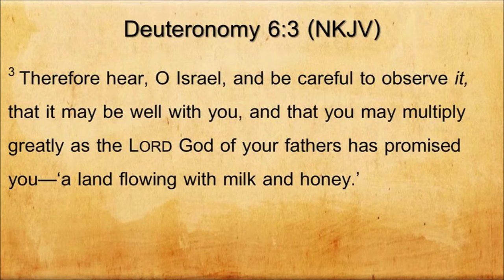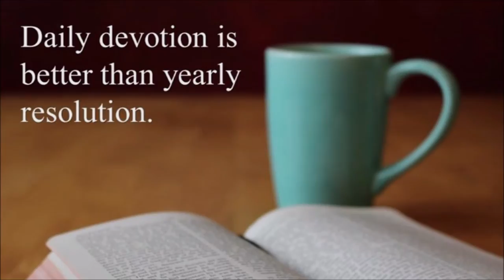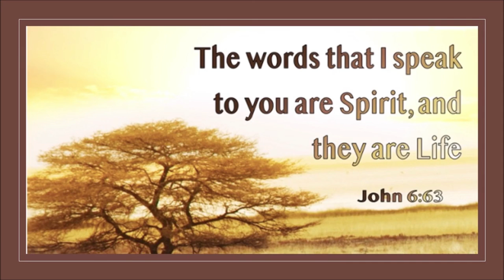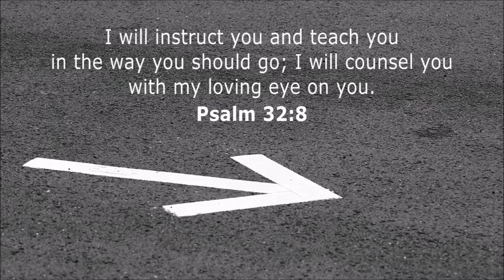TABERNACLE BAPTIST CHURCH NEWBRIDGE - DAILY DEOVITONS - 17-MAR-2022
WITH GEOFF CHAMPION

'THE JOY OF THE LORD'